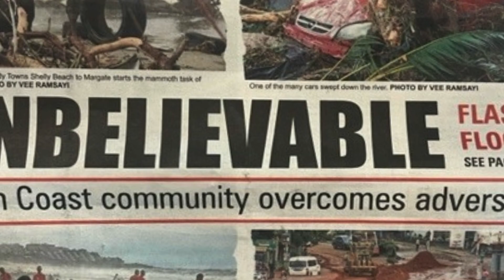Floods April KZN 2024- Margate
In April 2024, KwaZulu-Natal was struck by devastating floods, leaving a trail of destruction in its wake. Amidst the chaos and loss, however, a remarkable spirit of community emerged, showcasing the resilience and compassion of the human spirit.

In the aftermath of the floods, a heartwarming narrative unfolded, highlighting the extraordinary bond among residents, irrespective of creed or background. It was a testament to the power of solidarity, as neighbors rallied together to support one another, rebuild shattered lives, and restore hope in the face of adversity.

One poignant incident that captured the essence of this communal unity was the loss of an entire church to the raging waters. Yet, amidst the rubble and debris, faith transcended religious divides, as individuals from all walks of life extended a helping hand, demonstrating that compassion knows no boundaries.

Central to this narrative of resilience and solidarity was the response of the local municipality, whose swift action and unwavering support played a pivotal role in the community's recovery efforts. The declaration of a state of emergency by the government further underscored the importance of collective action in times of crisis.

Amidst the challenges posed by disruptions in essential services, including supply shortages, the patience and fortitude of residents served as a beacon of inspiration. It was a reminder that in the face of adversity, unity and perseverance can overcome even the most daunting of obstacles.

As the waters receded and the rebuilding process began, a profound sense of pride and determination permeated the air. It was a reaffirmation of our shared humanity and a testament to the resilience of the human spirit.

Looking ahead, there is a renewed sense of purpose and commitment to community welfare. It is a call to action for all residents to embrace the ethos of camaraderie and mutual support, transcending individual differences for the greater good.

In this spirit, initiatives such as Tidy Towns have emerged as beacons of hope, championing environmental stewardship and civic pride. As we navigate the road to recovery, let us heed the call to be good neighbors, lending a helping hand, and fostering a sense of belonging in our communities.

Together, we stand united in our resolve to rebuild, to support, and to uplift one another. For in the end, we are all bound by our shared humanity, and it is through acts of kindness and solidarity that we emerge stronger, more resilient, and more united than ever before.

As we reflect on the trials and triumphs of the past, let us embrace the future with optimism and determination. For this is our South Coast, this is our South Africa, and together, we shall prevail.